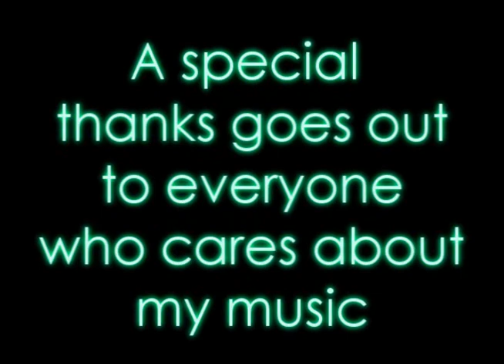1,000 Subscriber victory jingle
I thought since I've now gotten over 1,000 subscribers, I'd make a little victory fanfare which you can download

Stay classy, Gooseworx fans.

(Also, I'm working on a new Kirkhope remix. I'm not going to tell you which one it is, but it's a pretty popular one that a lot of you have been requesting)